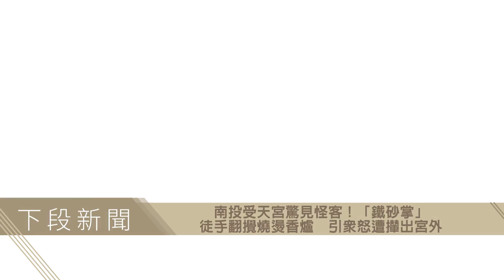Ettoday社會現場_2019.11.18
YOUTUBE發布
ETTODAY記者